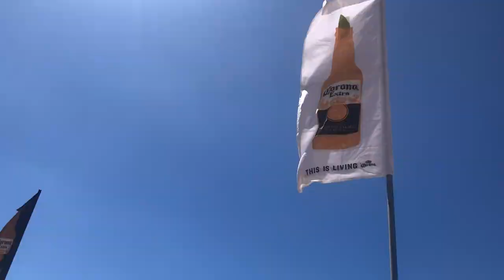Puerto Rico 2019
Spring Break 2019 in Rincon, Puerto Rico